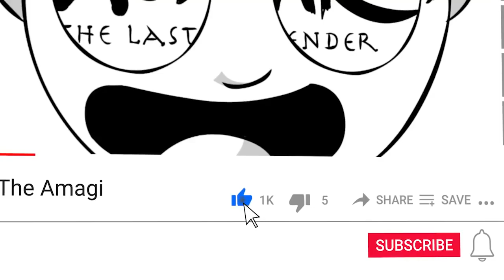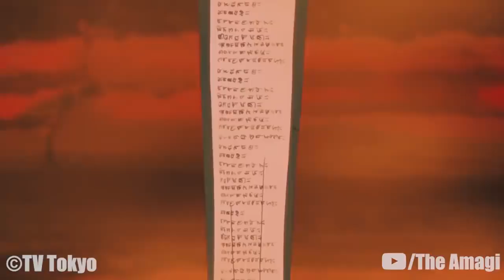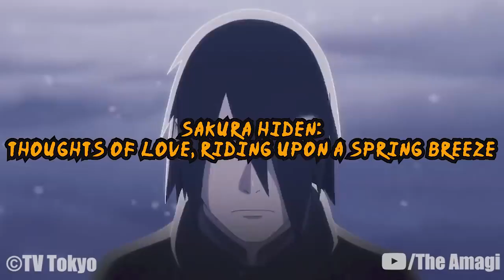Naruto: Sasuke Uchiha (His FULL Life Explained!!)